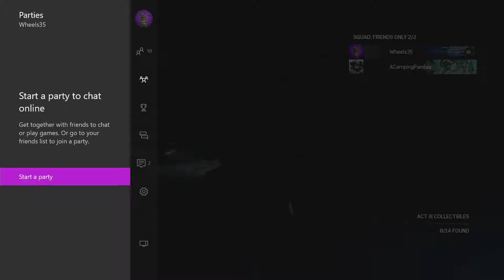Gears of War 4 - Insane Campaign Ep13 - Little Bit Easier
Watch us move on from that last difficult series.